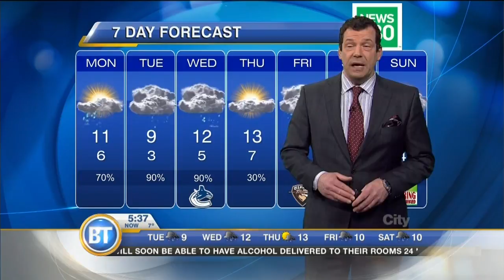Latest Forecast: March 7th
Showers tapering off for brief sunny breaks, highs of 11. Latest Forecast: March 7th